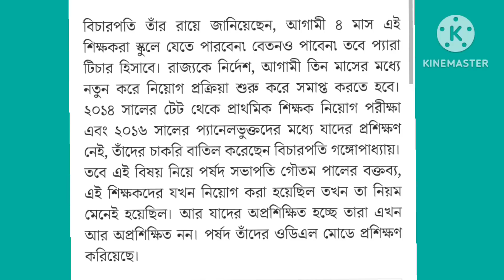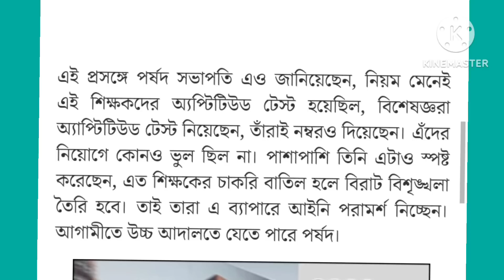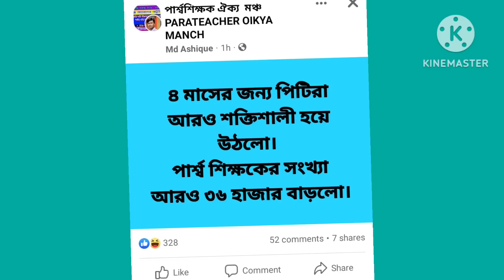para teacher,দের কি অপমান করলেন, অভিজিৎ গঙ্গোপাধ্যায়,বেতন বৃদ্ধি কি চাই না high court, সৈকত বাবু